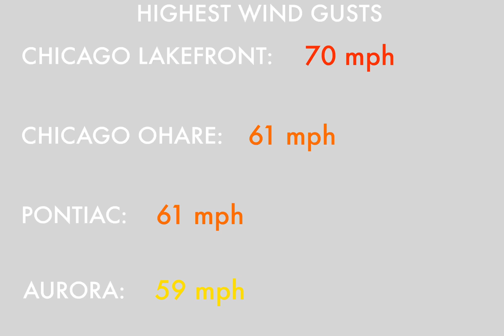2011 Groundhog Day Blizzard | Winter Storm Archive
In this video I take you back to 2011 to relive the historic Groundhog Day Blizzard that crushed the Midwest. I show you approximately what the radar looked like at certain time frames, go over the snowfall totals map and reports. Also I added some clips from The Weather Channel and their coverage of the storm.